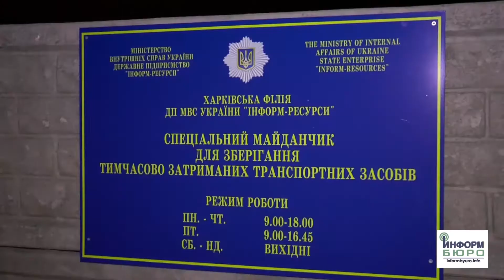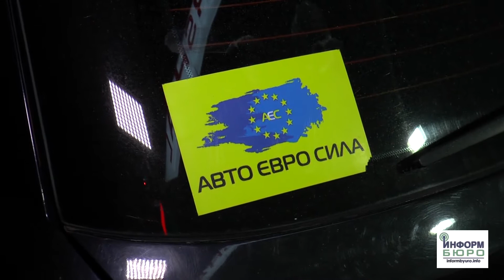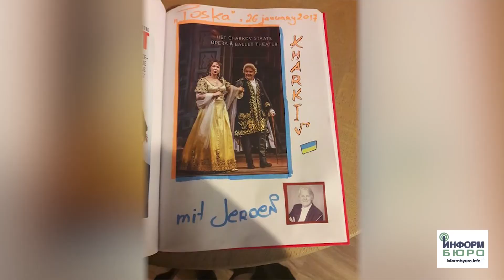"ИнформБюро" дайджест выпуск 13 02 2017